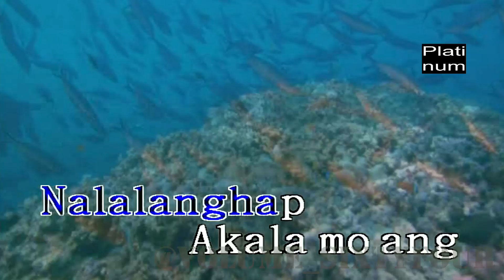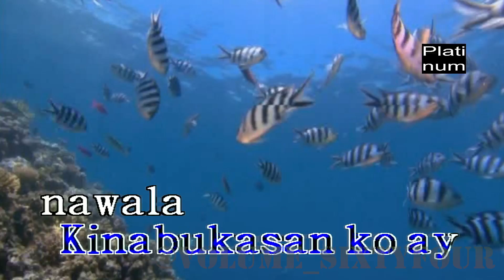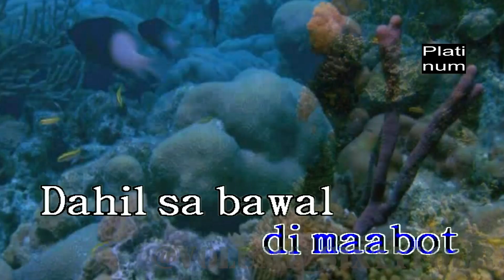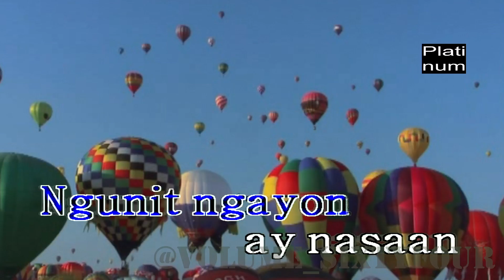Willy Garte - Bawal Na Gamot || Karaoke/Lyrics/Instrumental